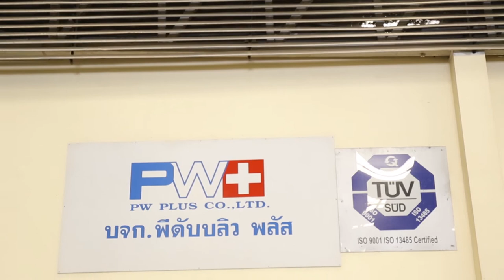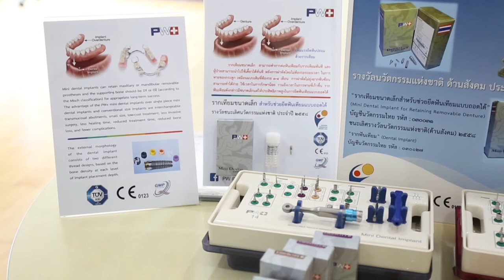พลังวิทย์ คิดเพื่อคนไทย ตอน รากเทียมไทย PW PLUS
จากผลงานวิจัยเทคโนโลยีรากเทียม ของ สวทช. บริษัทพีดับบลิว พลัส จำกัด ได้นำมาบริหารจัดการตามมาตรฐาน ISO 13485 สู่กระบวนการผลิตในเชิงพาณิชย์ และเป็นผู้ผลิตรากเทียมรายแรกและรายเดียวของประเทศไทย ที่ผ่านการรับรองมาตรฐาน CE Mark โดยที่ผ่านมา ได้ผลิตรากเทียมให้กับโครงการรากฟันเทียมเฉลิมพระเกียรติฯ 7 รอบ เพื่อบริการผู้ป่วยที่มีรายได้น้อย และด้อยโอกาส จำนวน 8,400 ราย ช่วยเพิ่มโอกาสให้คนไทย ได้เข้าถึงการรักษาทางทันตกรรมขั้นสูง โดยไม่ต้องพึ่งพาของนำเข้าจากต่างประเทศ

ปัจจุบันบริษัทพีดับบลิวพลัส ร่วมมือกับศูนย์ความเป็นเลิศทางทันตกรรมรากเทียม คณะทันตแพทยศาสตร์ มหาวิทยาลัยเชียงใหม่ พัฒนารากฟันเทียมขนาดเล็ก สำหรับยึดฟันปลอมชนิดถอดได้ ซึ่งมีคุณสมบัติโดดเด่นคือใช้เวลาในการรักษาน้อย และค่าใช้จ่ายถูกกว่ารากเทียมปกติ จนได้รับรางวัลชนะเลิศนวัตกรรมแห่งชาติ ในปี พ.ศ. 2558 และได้ประกาศขึ้นเป็นบัญชีนวัตกรรมไทย ในปี 2560